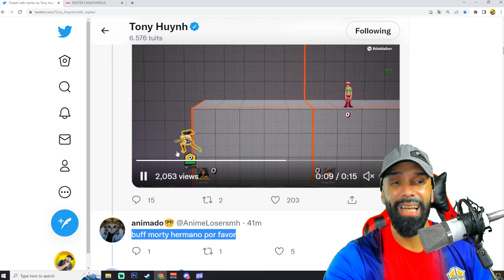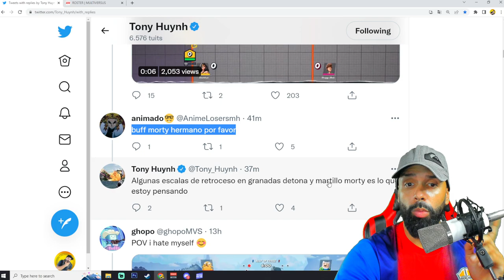QUE NECESITA MORTY BUFF O NERFEO ? MULTIVERSUS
Informacion de Video:
En este Video te vamos a dar la noticia de morty en multiversus que el desarollador nos dice que morty nesesita algunos arregla en multiversus

¿Qué tipo de juego es MultiVersus?
MultiVersus es un nuevo videojuego gratuito de lucha de plataformas con un elenco en constante expansión de personajes icónicos y universos legendarios, varios modos en línea que incluyen un formato 2 contra 2 basado en equipos y temporadas continuas llenas de contenido. .

¿Quién está desarrollando MultiVersus?
Player First Games está desarrollando MultiVersus.

¿En qué plataformas está disponible MultiVersus?
MultiVersus está disponible para las consolas PlayStation 5 y PlayStation 4, Xbox Series X|S, consolas Xbox One y PC.

¿MultiVersus tiene juego cruzado y progresión cruzada?
Sí. MultiVersus tiene soporte completo de juego cruzado y progresión cruzada en todas las plataformas.

¿Qué personajes están disponibles en MultiVersus?
MultiVersus contará con una variedad de luchadores y personalidades con los que formar equipo o competir, junto con un elenco de talentos estelares que prestan sus voces al juego, que incluyen:
Batman (DC) - expresado por Kevin Conroy
Superman (DC) - expresado por George Newbern
Mujer Maravilla (DC) - con la voz de Abby Trott
Harley Quinn (DC) - expresada por Tara Strong
Shaggy ( Scooby-Doo ) - expresado por Matthew Lillard
Velma ( Scooby-Doo ) - expresada por Kate Micucci
Bugs Bunny ( Looney Tunes ) – expresado por Eric Bauza
Demonio de Tasmania, también conocido como Taz ( Looney Tunes ), con la voz de Jim Cummings
Arya Stark ( Juego de tronos ) - expresada por Maisie Williams
Jake el perro ( Hora de aventuras ) – con la voz de John DiMaggio
Finn the Human ( Hora de aventuras ) – expresado por Jeremy Shada
Steven Universe ( Steven Universe ) – expresado por Daniel DiVenere
Granate ( Steven Universe ) – expresado por Estelle
Tom & Jerry ( Tom y Jerry ) con la voz de Eric Bauza
Iron Giant ( El gigante de hierro ) con la voz de Jonathan Lipow
LeBron James (Space Jam: Un nuevo legado) - expresado por John Eric Bentley
Reindog (una extraordinaria criatura original)

¿Qué tipo de modos tiene MultiVersus?
MultiVersus presenta un formato de 2 contra 2 basado en equipos con un fuerte énfasis en el juego cooperativo en línea. El juego también ofrece partidas 1 contra 1, todos contra todos para 4 jugadores, partidas cooperativas contra IA, lobbies en línea personalizados, The Lab (modo de práctica), tutoriales y partidas locales para hasta cuatro competidores.